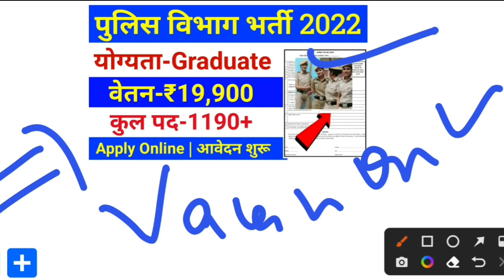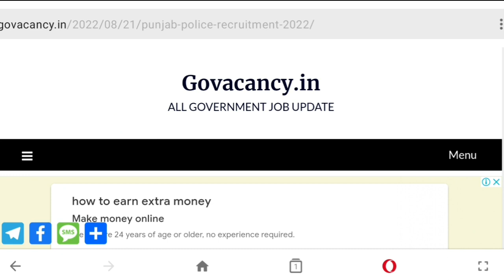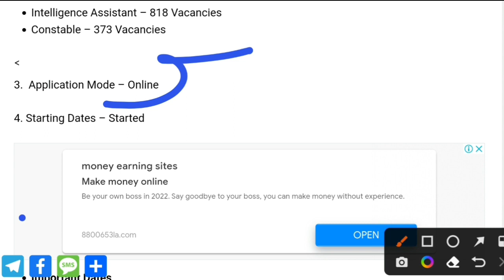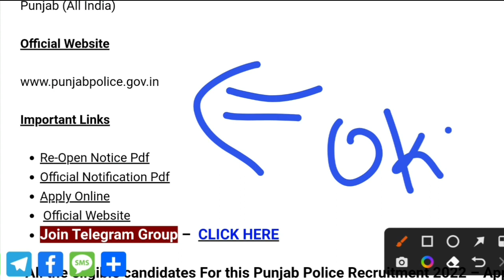पुलिस भर्ती 2022 Apply online form, Police Recruitment 2022, Govt job 2022 // 10th Pass All India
By

☑️Ie/DefenceStudyChannel​